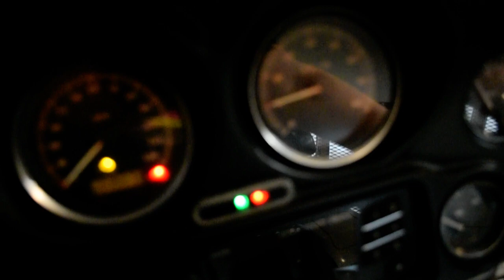2008 Harley-Davidson Ultra Classic | Used motorcycle for sale at Monster Powersports, Wauconda, IL